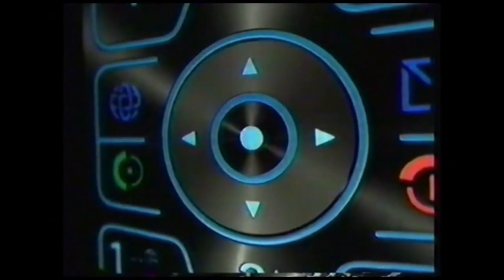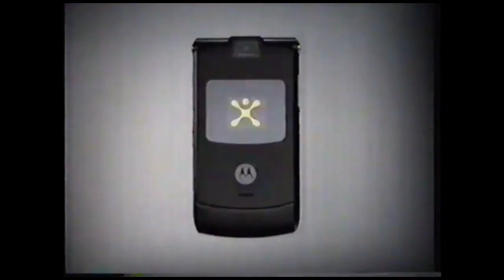⠀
this beat is not free. hmu if u wanna purchase a lease @cbxrk